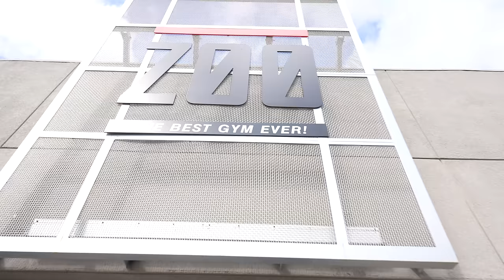Adam, Flakko & Blazzy Pump Iron with Bradley Martyn!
Adam motivated the troops to go workout on a Sunday, and let's just say, it didn't go as planned!